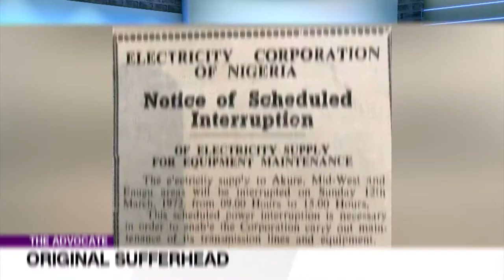What’s The Job of the Nigerian Police - Jumoke | THE ADVOCATE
Forty Peaceful Protesters were arrested at the Lekki toll gate last weekend. Some people were upset at their audacity. I ask: What’s the job of the Nigerian Police? Asides from arresting peaceful Protesters, that is.

The police arrested them for breaking COVID-19 protocols. But, the same Police, packed them in Black Marias and buses, like sardines.